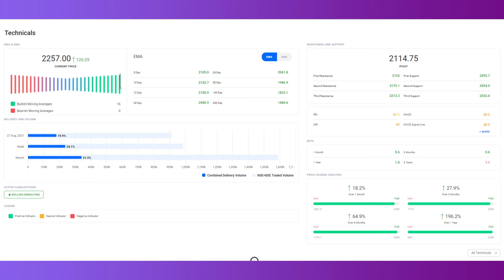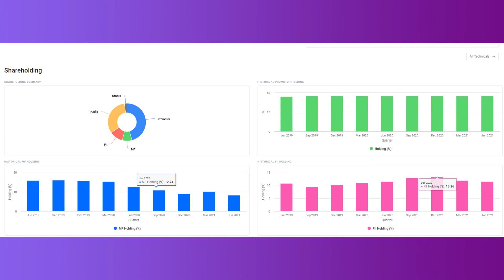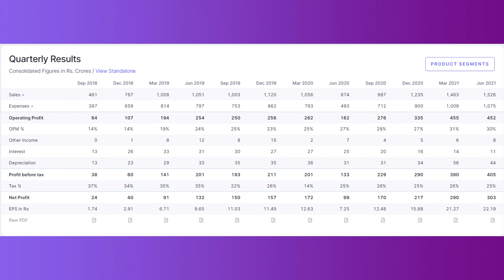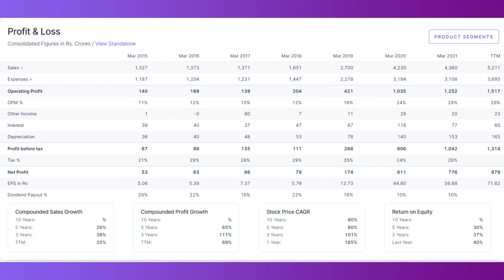DEEPAK NITRITE SHARE LATEST NEWS │ DEEPAK NITRITE SHARE ANALYSIS │DEEPAK NITRITE SHARE PRICE TARGET.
Deepak Nitrite Share Analysis  | Deepak Nitrite share long term target  | Deepak nitrite share | Deepak nitrite share price target | Deepak nitrite stock